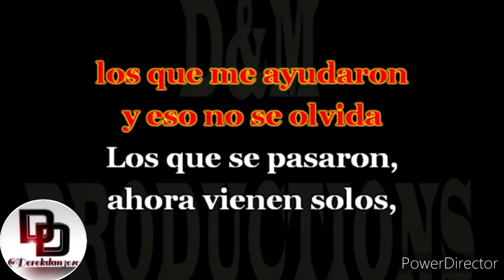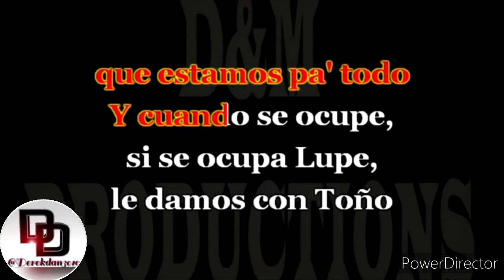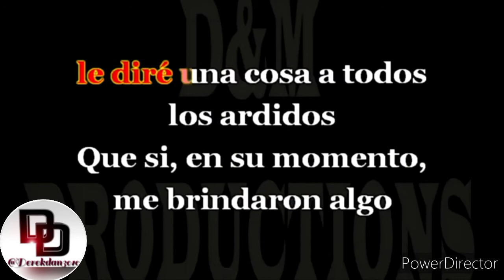El envidioso - Los dos Carnales & El Fantasma Karaoke con doble voz